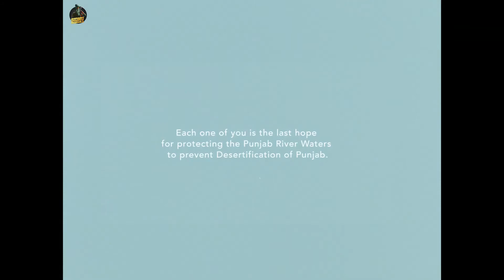SYL ( Official Video ) SIDHU MOOSEWALA New Song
Credit - Sidhu

Sidhu Moose Wala Presents Official Video of "SYL" :

Produced by - MXRCI
Artwork & Video - Navkaran Brar

Sidhu Moose Wala Presents Official Video of "SYL" : Singer/Lyrics/Composer - SIDHU MOOSEWALA